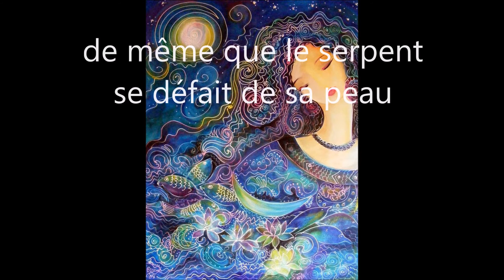"Spirits Of Ancestors" SaReGaMa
Pleine Lune dimanche 12 mars 2017 vers 16h (heure France)

FULL MOON : days where everything is growing: meditate and send your love to all beings. With my favorite new age and relax music !

MÉDITATION pour apporter au monde, à l'univers, à soi, AMOUR et PAIX. Avec les musiques new age et relax que j'aime

PLEINE LUNE : 2 à 3 jours où tout s'amplifie, s'intensifie, toutes nos énergies, nos pensées, nos émotions, nos actions...
Veillez donc à les diriger vers le bien de tous les êtres, sans exception, vous y compris, pour la sauvegarde de notre terre, l'amour de tous les êtres, de tout l'univers, sans limite...
Évitez les conflits, les mauvaises ambiances, les personnes négatives, les situations à risque.
Commencez de nouvelles actions positives, surtout si c'est pour sortir de mauvaises habitudes ou de mauvais pas.